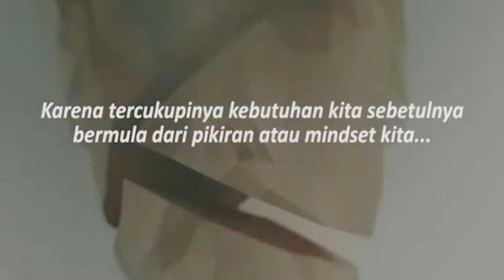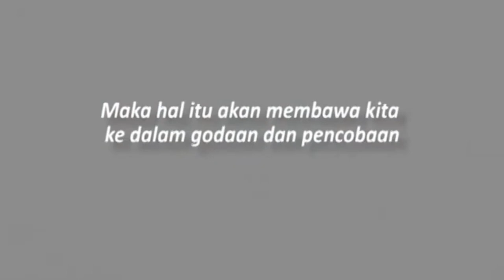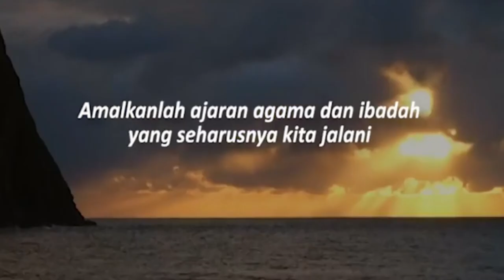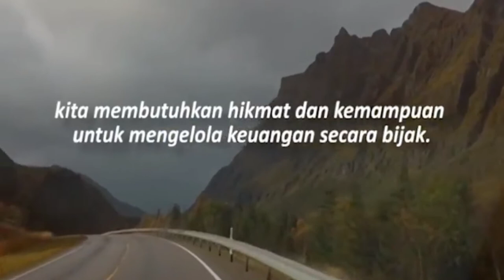4 PRINSIP UTAMA KEUANGAN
4 PRINSIP UTAMA KEUANGAN
1. Tuhan tidak pernah memberkahi kita kurang.
2. Mengandalkan Tuhan dan terus berusaha.
3. Bertekun dalam prinsip kebenaran.
4. Hikmat dalam mengelola keuangan

Terima Kasih